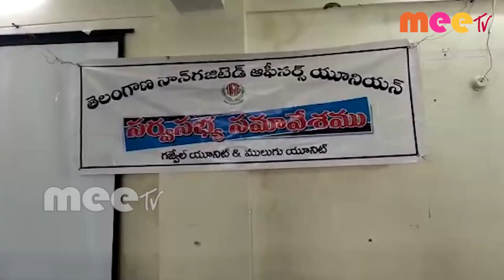గజ్వేల్ మండల పరిషత్ కార్యాలయంలో సర్వసభ్య సమావేశం//06.06.2020// MEETV NEWS//